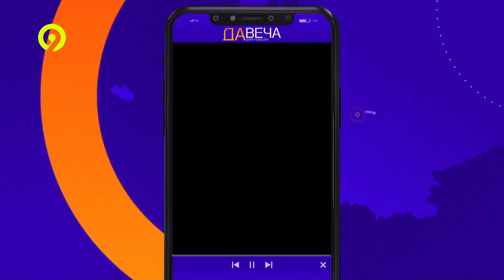Дневной выпуск Давеча 27 01 2023